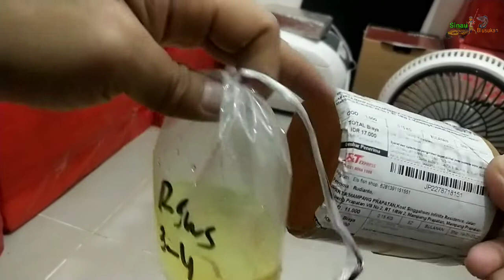unboxing baby channa Asiatica Rsws beli dishopee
Salam Channa Lovers